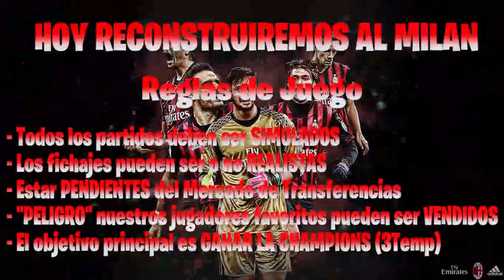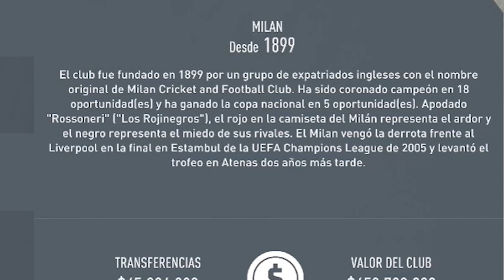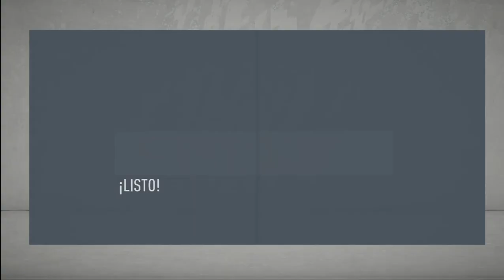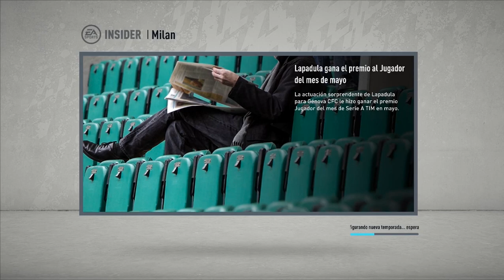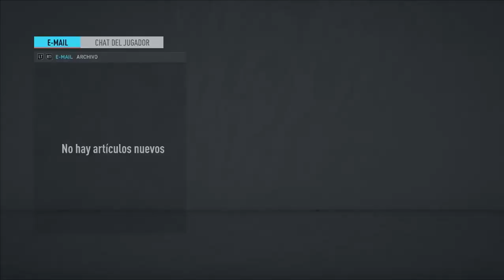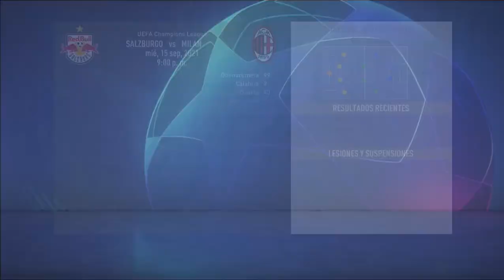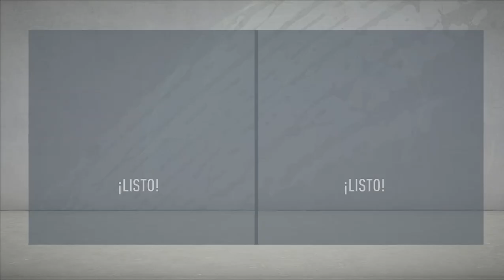🔥RECONSTRUYENDO al MILÁN | Fifa 20 Modo Carrera LITE!!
Bienvenido a otro episodio de la serie RECONSTRUYENDO Equipos en el modo carrera de FIFA 20! El objetivo principal de este desafío de reconstrucción es tratar de conseguir el titulo de la Liga de Campeones a través de la simulación y el negocio de la transferencia, entonces dependerá de nosotros poner nuestras habilidades a prueba y ver si podemos completar el ¡trabajo! ¡Para la entrega de hoy de la serie vamos a reconstruir al MILAN! Asegúrate de dejar un "me gusta" si te gustó el vídeo y quieres ver más :)